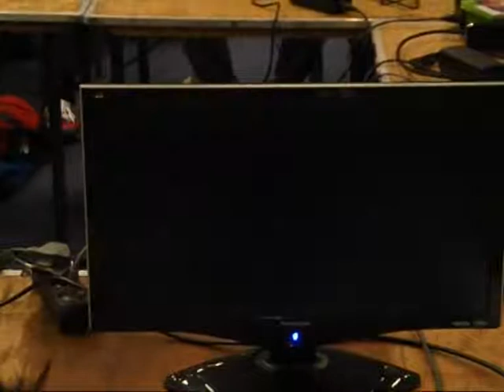RFD 2013 SSF4 MM - RNX Popi (CA) vs BCN.E-Sports Fasoll (IB) FT5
Pre-Tournament FT5 Between RNX Popi's Cammy and BCN.E-Sports Fasoll's Ibuki